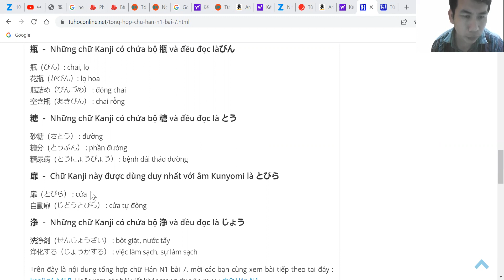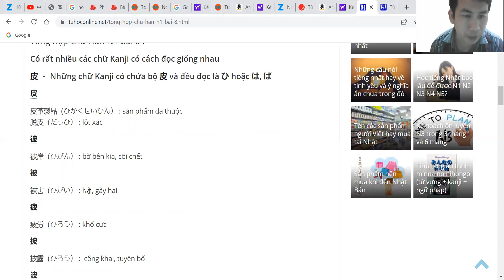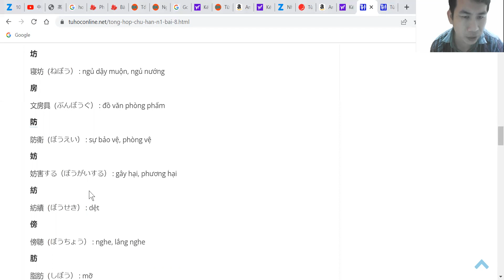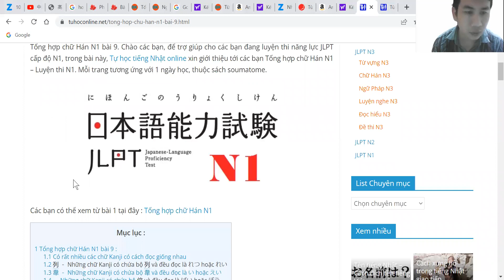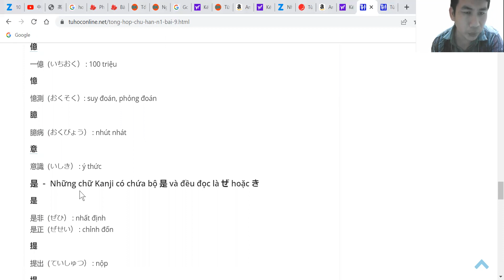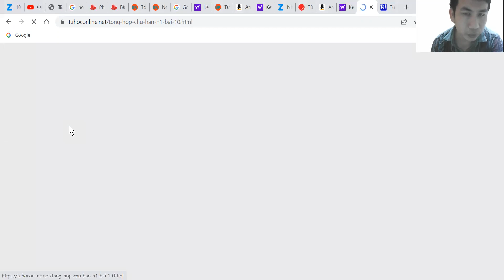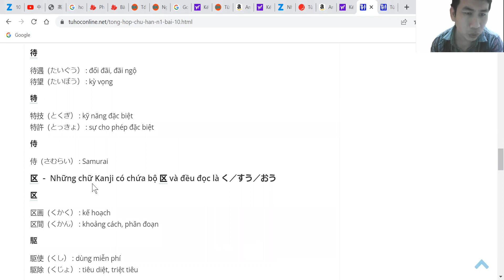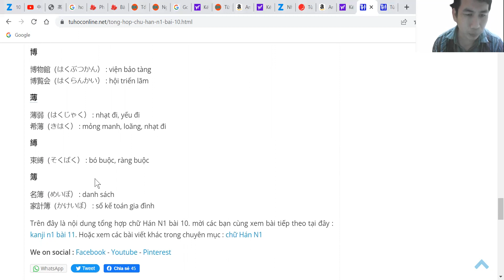Tự học tiếng Nhật.Phạm Kim Tân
TỪ VỰNG TIẾNG NHẬT VỀ CÁC LOẠI GIA VỊ
1. Dạng lỏng:

食用油 (しょくようゆ): dầu ăn
ごま油 (ごまゆ) : dầu mè
酢 (す) : dấm ăn
醤油 (しょうゆ) : nước tương
蜂蜜 (はちみつ) : mật ong
2. Dạng tinh thể

塩 (しお) : muối
砂糖 (さとう) : đường
3. Dạng bột

唐辛子 (とうがらし) : ớt
カレー粉 (カレーこな): bột cari
麦粉 (むぎこな) : bột mì
胡麻 (ごま) : vừng (mè)
白胡麻 (しろごま) : vừng trắng
黒胡麻 (くろごま) : vừng đen
4. Dạng quả

生唐辛子 (なまとうがらし) : ớt tươi
乾燥唐辛子 (かんそうとうがらし): ớt khô
生姜 (しょうが) : gừng
玉ねぎ (たまねぎ): hành tây
胡椒 (こしょう) : hạt tiêu
豆 (まめ) : đỗ (đậu)
5. Dạng hỗn hợp

マスタード : mù tạt